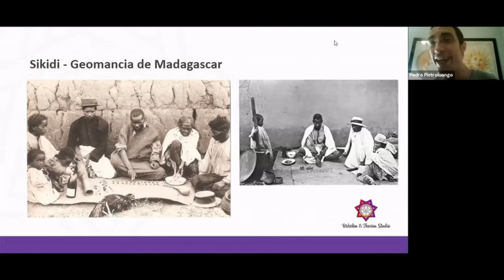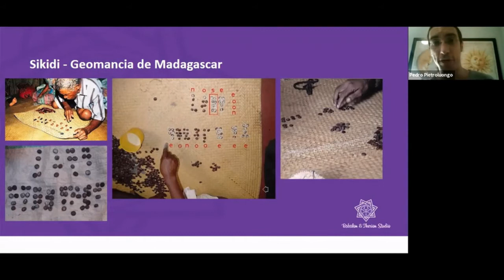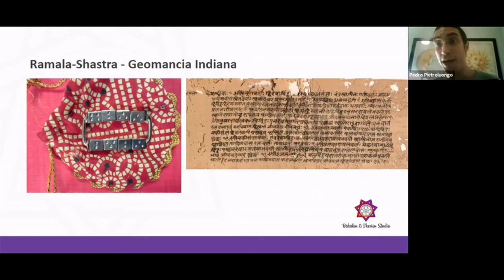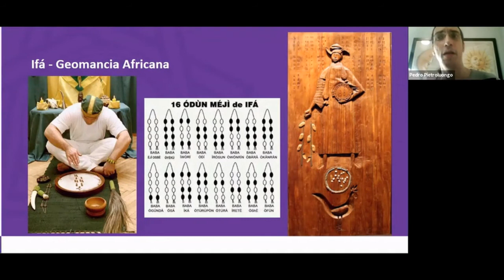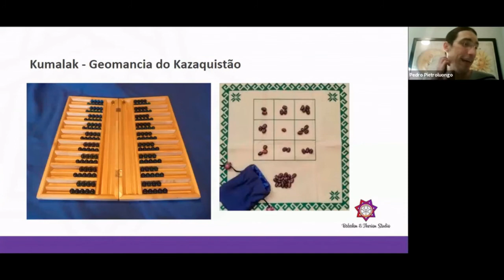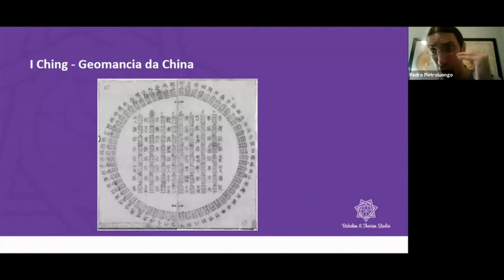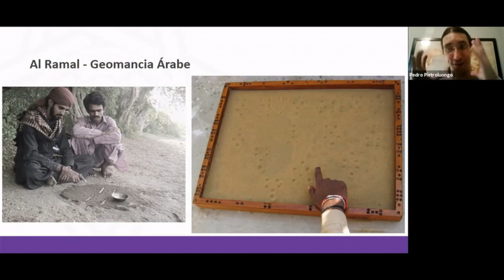Quais são os tipos de Geomancia ao redor do mundo? - Pedro Pietroluongo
Trecho do Bate-Papo Mayhem 066
Marcelo Del Debbio bate papo com Pedro Pietroluongo - A História da Geomancia

Faça parte do Projeto Mayhem e assista a estes bate-papos ao vivo